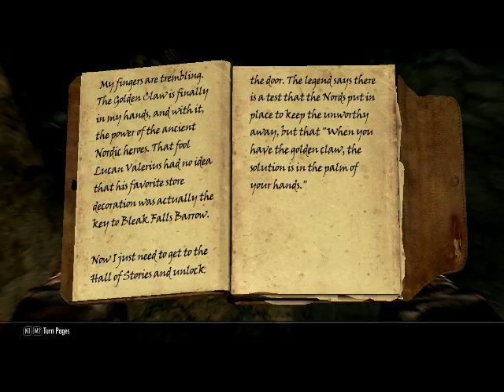skyrim part #1 THIS IS SCARY BUT FUN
Hey guys this is my first video so enjoy if you want.